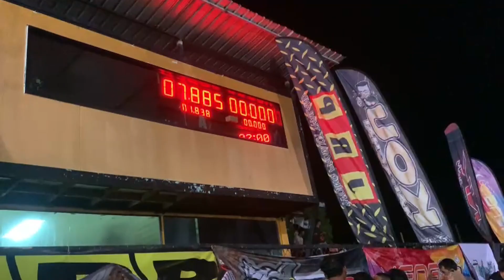CHUNGBIKESHOP GAGAL IKUT BALAPAN DI THAILAND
sepertinya cita2 pak ustad untuk bisa ikut balapam di uar negeri di mulai di thailand harus di undur karena bebehala hal teknis ini. semoga cita cita chungbikeshop untuk ikut balpan di luar negeri bisa tercapai. nanti kita bikin motor disana ..kira motordrag apa yang sesuai untuk jadi motor pak ustad balpan disna silahakan di komen rekomendasi yang dimana nanti motor bisa jadi inspirasi di indoesia juuga